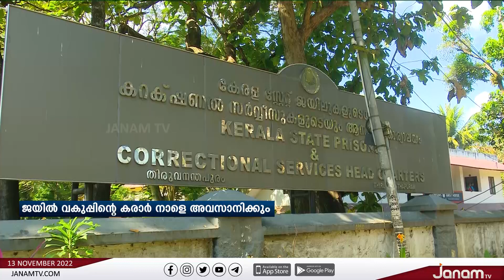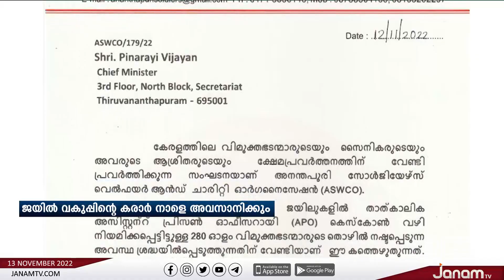കെസ്‌കോണുമായുള്ള കരാര്‍ അവസാനിക്കുന്നു; 250 ല്‍ അധികം വിമുക്ത ഭടന്മാരുടെ തൊഴില്‍ തുലാസില്‍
NEWS ANCHOR : NANDHU MAHESH, SARA MARIYAM ROY